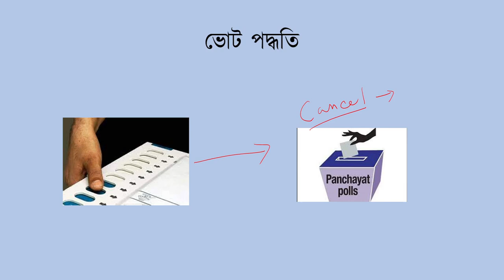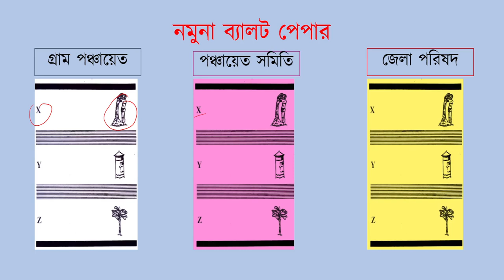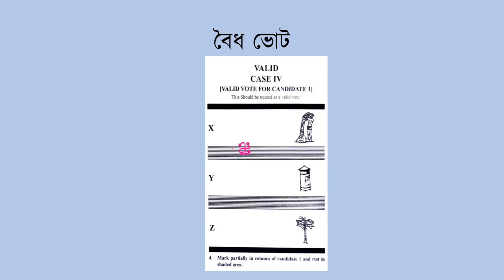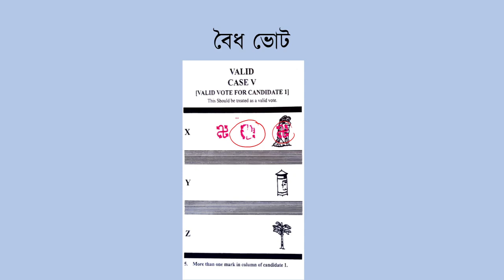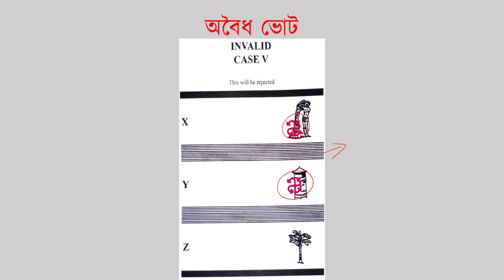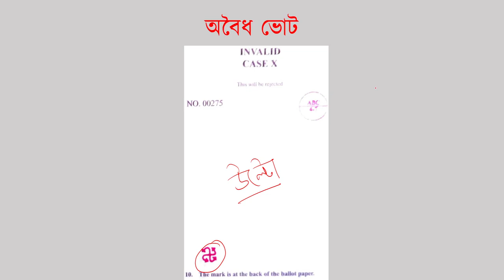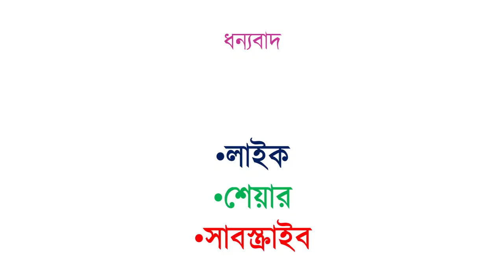❌যে কারণে আপনার ভোট বাতিল হতে পারে ।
ballot paper voting process
ব্যালট পেপারে ভোটদান পদ্ধতি